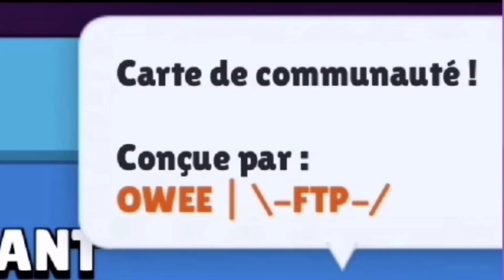TOP 15 des MEILLEURES MAPS BRAWL STARS des ABONNÉS en MODE CRÉATIF! | Brawl stars fr Meilleures Maps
Dans cette vidéo, je vous monte le top 15 des meilleures maps brawl stars faites par les abonnés en mode créatif! Y’a du très très lourd, donc restez jusqu’à la fin pour ne rien rater! Top 15 of best brawl stars maps in brawl maps!

🛍Ma boutique pour acheter des produits dérivés tel que des mugs, t-shirts, masques, coques, sweats... et bien plus encore!

🛒CODE CRÉATEUR Leopold sur Rumble Hockey, Rumble Stars et Bradland Brawl!

💝Se sub (Devenir Sponsor)➡️ et profiter de nombreux avantages comme m’avoir en amis sur brawl stars, avoir une dédicace en vidéo, avoir pleins de pubs pour ta chaîne et bien plus encore!😁

📩Demandes de Partenariat ou tout autre renseignement➡️

💭N’oublie pas de laisser un commentaire pour me dire comment tu as trouvé la vidéo et me proposer des idées💡 de prochaines vidéos...😃